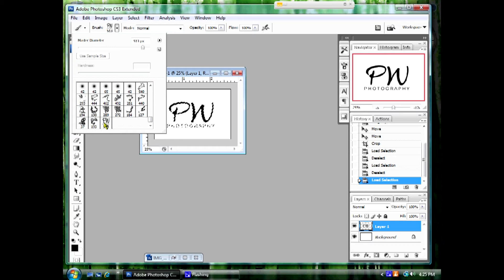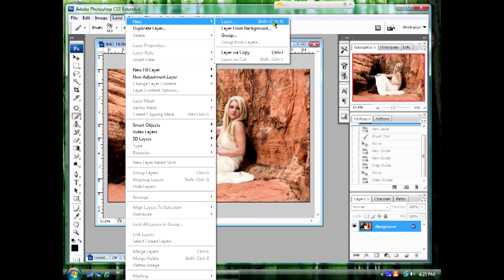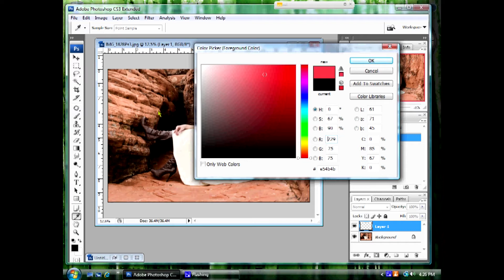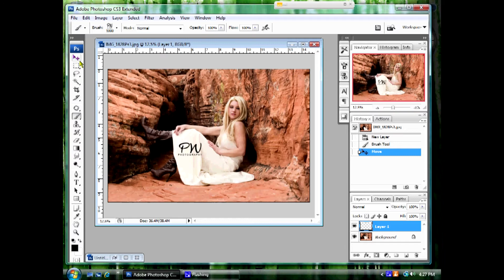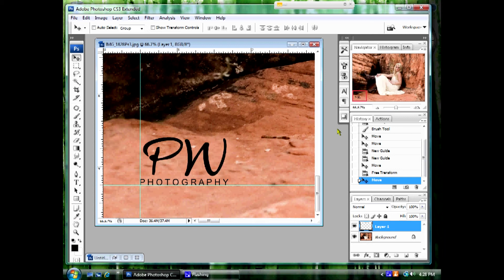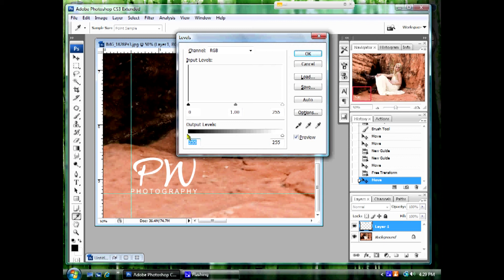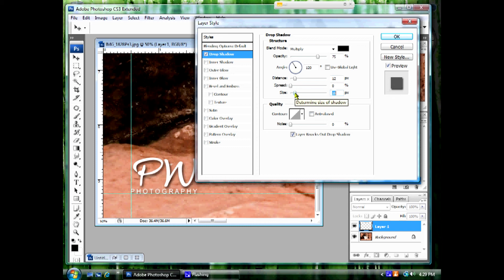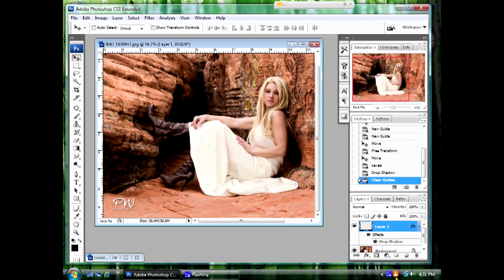How to create a logo stamp in Photoshop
This tutorial was filmed a few years ago, but still works great and gives a quick tutorial on how to create a brush of your logo that you can quickly and simply apply to your images or documents in Photoshop.